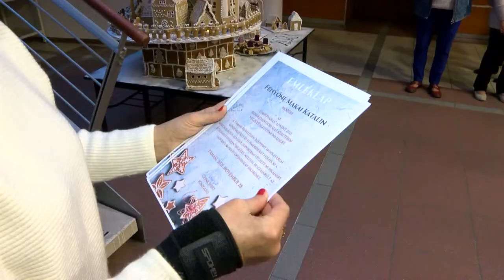Mézeskalács-házak - Tamási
Vannak illatok, ízek, melyek 1-1 alkalomhoz kötődnek. Ilyen a szegfűszeg, az ánizs, a fahéj, a gyömbér kombinációja, melyből a karácsonyra asszociálunk. A Tamási Művelődési Házban hetekig ezek az illatok lengik majd be a teret. Elkészült az a gigantikus építmény, melyet sütni szerető háziasszonyoknak köszönhetünk, de nézzük is!